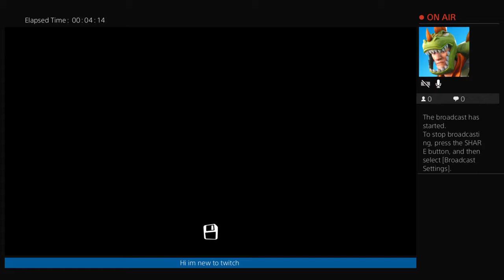Gonna play Hello neighbor part 3